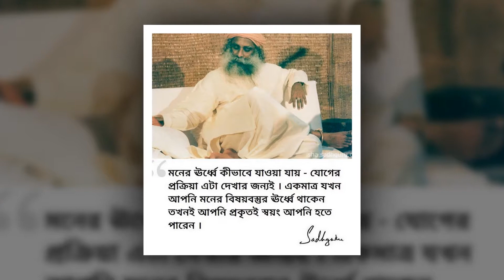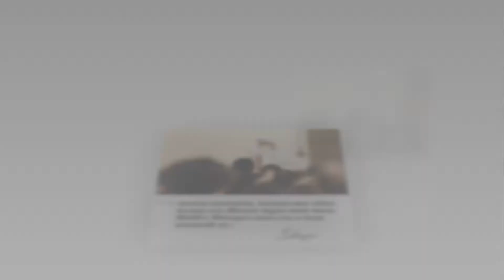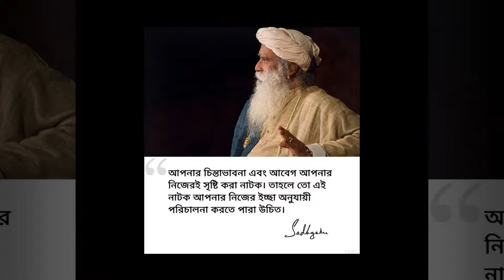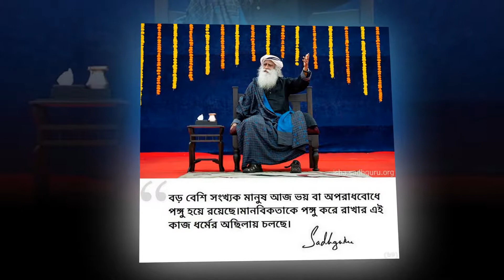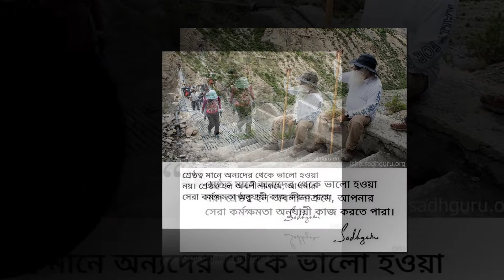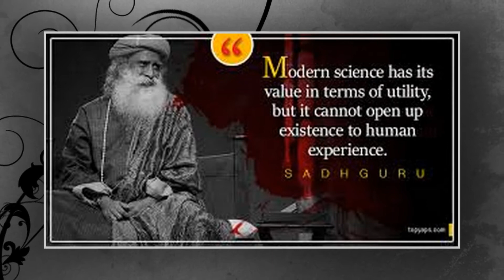সদগুরু জাগ্গি বাসুদেব || Sadhguru Jaggi Vasudev কালজয়ী বাণী Twinbaby 4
সদগুরু জাগ্গি বাসুদেব || Sadhguru Jaggi Vasudev কালজয়ী বাণী
Twinbaby

►Video Credits:
► Animation : Keya Manik Raton Halder
► Music & Tune : Unknown
► Lyrics :
► Voice: Binoy chowdhruy
► Editing: Binoy chowdhruy
► Label: Tapur-Tupur Multimedia
►Autority link: wikpidia, google, youtube

►Video Courtesy:

✽ Singer : Tapur tupur

শরীরের কোথায় তিল থাকলে কী হয়! || Til thakle ki hay

Caution: This video is for creating awareness among people to avoid illegal and unsocial activities.

সূত্রঃ Google

TwinBaby TapurTupur

TwinBaby TapurTupur
►Facebook Fanpage:
twin Hot viral videos